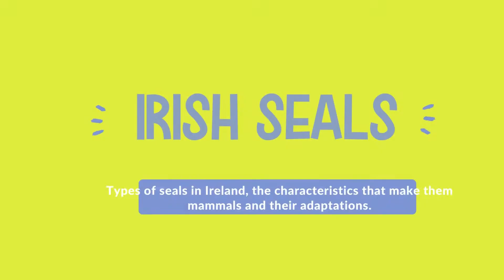The Bird Brain team go to meet some Seals.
The Bird Brain team visit Seal Rescue Ireland in Wexford to meet Krysten who tells them all about Irish Seals, what makes them mammals and what superpowers they have to help them survive the wild.

to find out more.